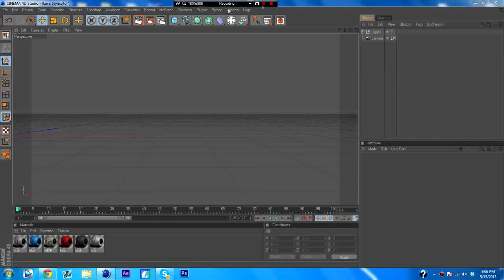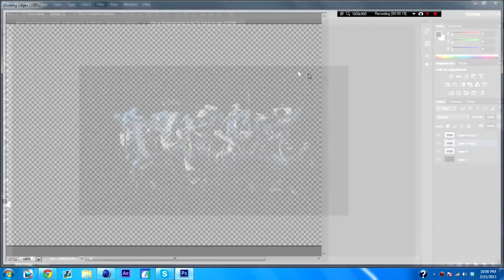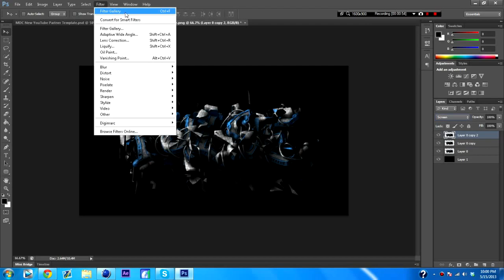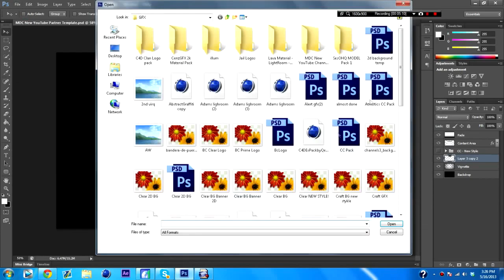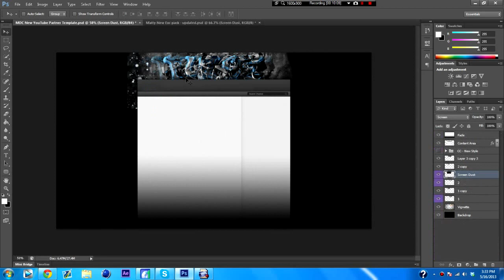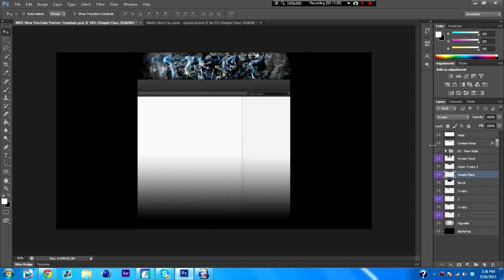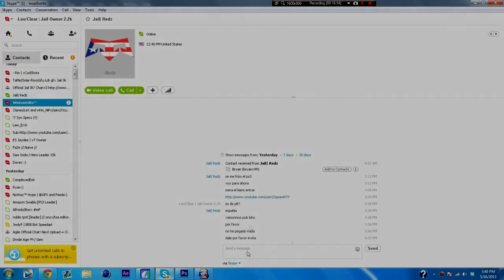Clear - Free Agent - GFX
His Skype; leoelfuelte